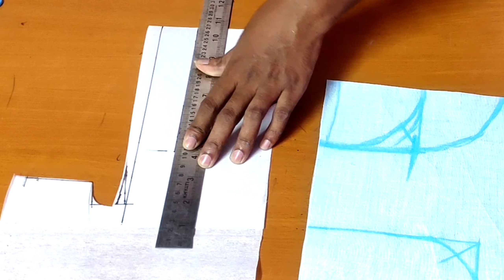5 तरीके की/कॉलर कटिंग करना सीखे | collar cutting kaise karen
कुर्ति यां ब्लाउज | के लिए (स्टैंड/फ्रॉक/कोट/शॉर्ट ) और बैंड कॉलर कटिंग करना सीखे | सिंपल और आसान तरीके से |

welcome to boutique slices.
all type collar cutting.
aaj ki video mein aap sikhenge. sabhi tarah ke collar cutting karna. yah collar suit kurti ka blouse mein bhi Laga sakte hain.  collar cutting karne ka bahut aasan Tarika hai. ISI tarike se aap bahut hi aasani se gale Ki measurement ke sath caller cutting kar sakte hain. collar cutting for easy method.
collar cutting and stitching.